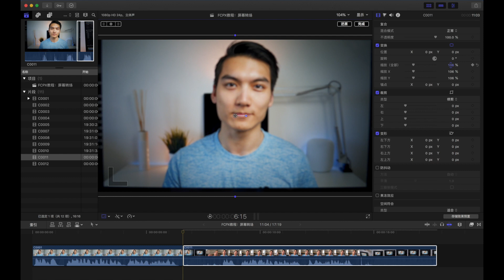FCPX教程：屏幕转场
今天教大家一个很多Youtuber 都会用的简单的小转场，非常适合在  Vlog 里使用